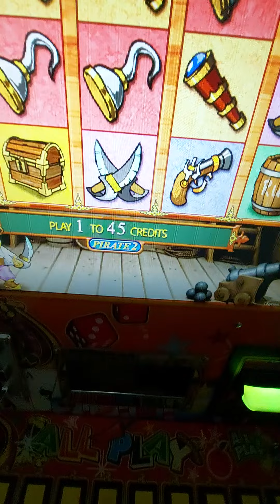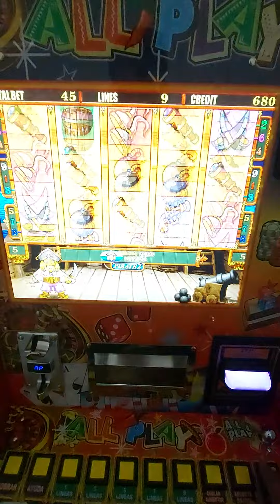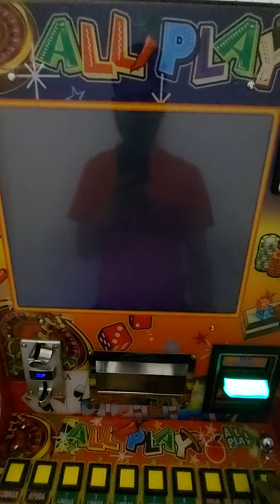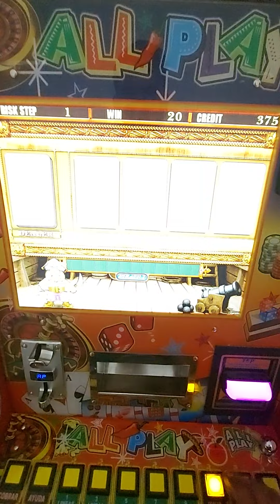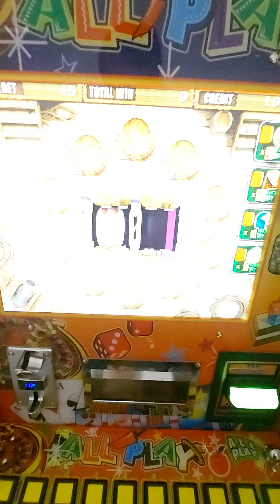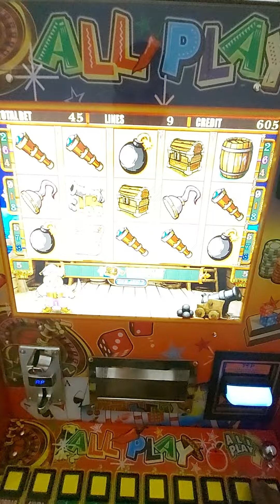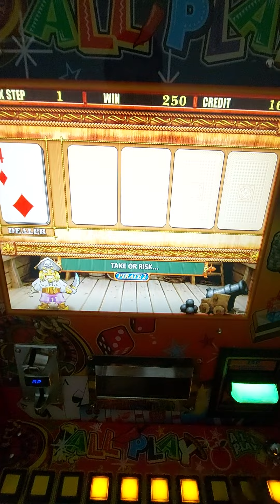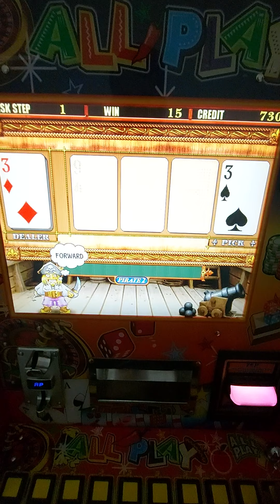CUATRO 💣💣💣💣 AL MÁXIMO 🤑🤑🤑 EN EL PIRATA 2 🤪🤪🤪 DE LA MAQUINITA TRAGAMONEDAS 🎰 ALL🌶PLAY | Moneditas ✌🏻